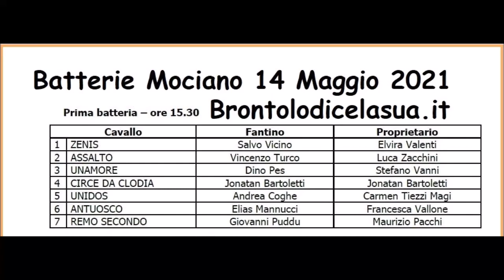1° BATTERIA MOCIANO 14 MAGGIO 2021 2° GIORNATA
Questo canale è l'estensione video del sito web Brontolodicelasua.it e vi farà vedere in diretta le corse di provincia e i Palii, scuderie, interviste e tanto altro